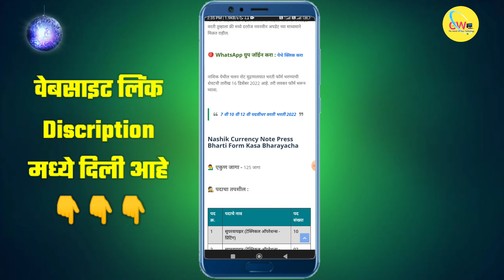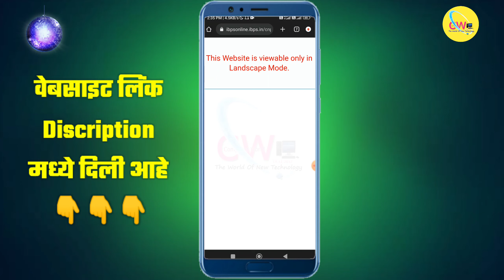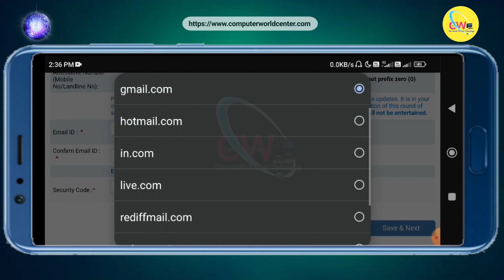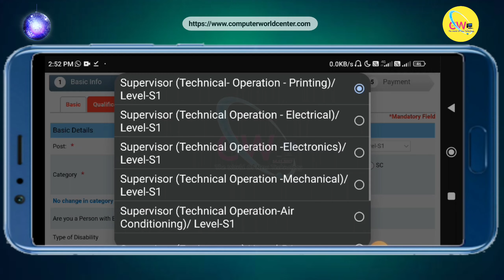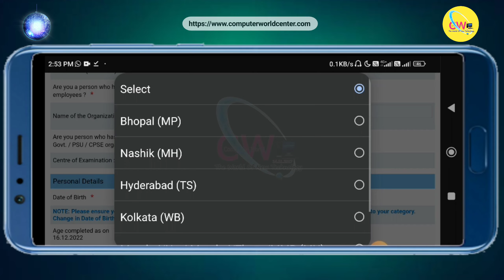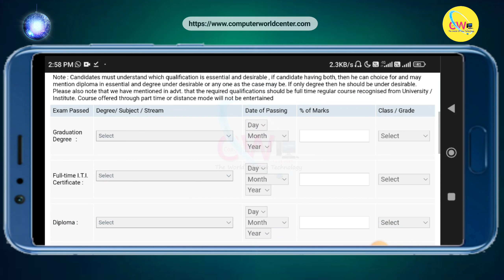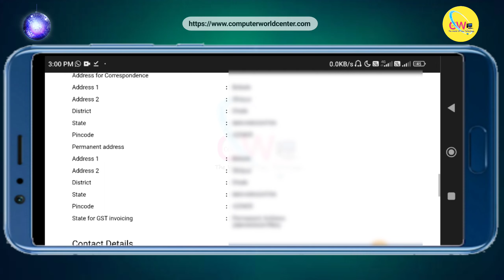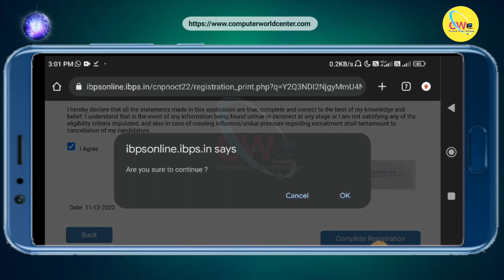नाशिक नोट छापखाना भरती फॉर्म मोबाईल मधून भरा | Currency Note Press Bharti Nashik 2022 Apply Online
नाशिक नोट छापखाना भरती फॉर्म मोबाईल मधून भरा | Currency Note Press Bharti Nashik 2022 Apply Online - Nashik Note Currency Press Bharti 2022

व्हिडिओ विषयी माहिती : नाशिक नोट मुद्रानालयात भरती निघाली आहे या भरतीसाठी रिक्त असलेल्या जागांसाठी इच्छुक असलेल्या उमेदवार कडून अर्ज मागविले जात आहेत या भरतीसाठी मोबाईल मधून अर्ज कसा करायचा संपूर्ण माहिती देण्यात आली आहे.

1) Currency Note Press Nashik Bharti 2022 Apply Online in Marathi
2) CNP Recruitment 2022 Apply
3) Nashik Press Bharti 2022 Apply Online
4) CNP Nashik Recruitment 2022

|| My Gears ||